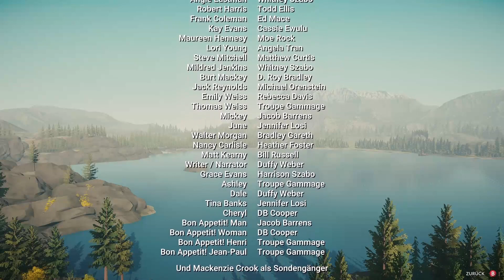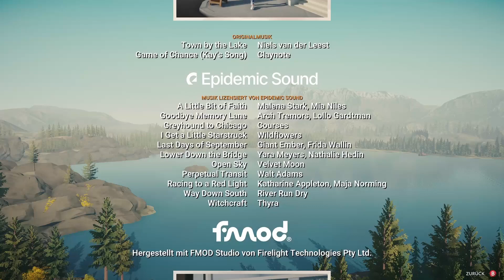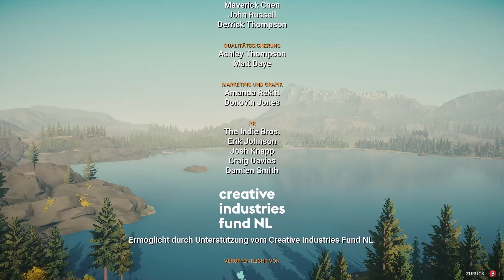Kleinstädter - #12 Lake (Ende 1)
1986 nimmt sich Meredith Weiss eine Auszeit von ihrer Karriere und trägt in ihrem Heimatstädtchen die Post aus. Wie wird sie die zwei Wochen im wunderschönen Providence Oaks mit dem malerischen See und den schrulligen Bewohnern verbringen? Und wie geht es weiter? Das liegt an dir.

ENTWICKLER: Gamious
PUBLISHER: Whitethorn Digital, Gamious
VERÖFFENTLICHUNG: 1. Sep. 2021